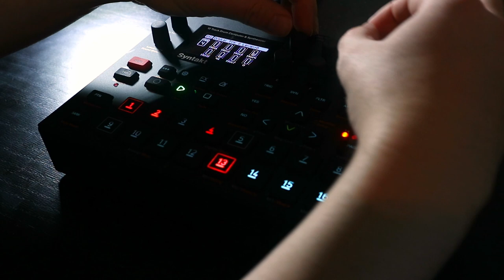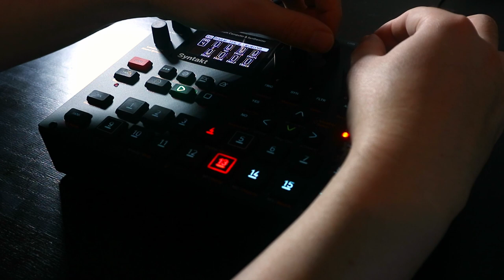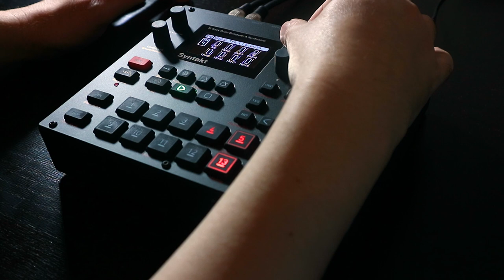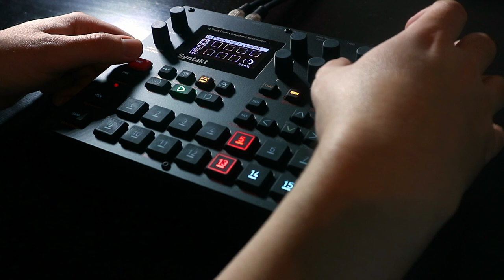Elektron Syntakt: SY Raw and SY Swarm Drone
I was a dollar short and a day late with my video about Syntakt Drones (which you can watch having recorded it mere days before Elektron dropped the surprise firmware update which introduced two new wonderful sounding machines.

This was particularly disappointing for me because, from the very first demo I heard of the new machines, I knew they were going to make for some lovely drone tones! So to correct this shortcoming, I have put together this performance using only the new SY Raw and SY Swarm machines. Swarm, in particular, makes for some gorgeous higher pitched, animated drones that I will certainly return to in the future.

Happy droning!